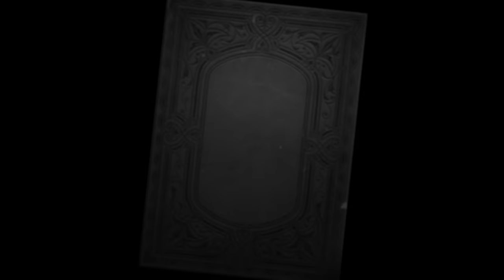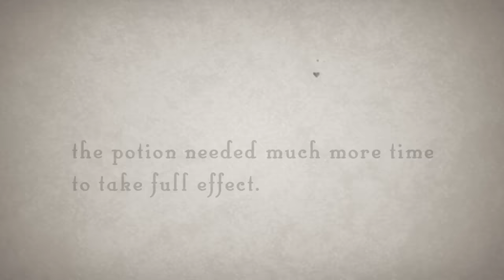GHOST GUIDE: The Floating Head That Eats Flesh - Halloween Story Time // Something Scary | Snarled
Sapphire tells the haunting tale of The Krasue, a floating head that eats flesh. But beware, it's favorite dish is the placenta when a baby is born...